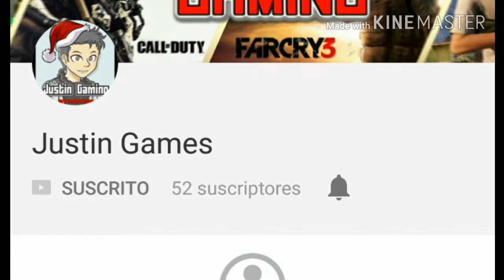Player de GTA V Online + mod de ropa gratis /GTA SA Android (JustinGaming)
Bienvenidos a un nuevo vídeo en este vídeo les traigo el skin de GTA V online y también el mod de ropa gratis, bueno espero que el video haya sido de su agrado y sin más que agregar nos vemos en el siguiente vídeo.